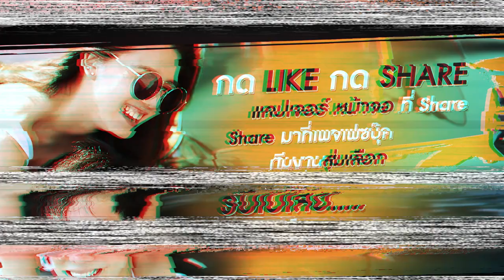เปิดโปงโรงรถ EP. 38/2 - คุณเบิ้ม อะเมริกัง ตอนที่ 2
เปิดโปงโรงรถ คุณเบิ้ม อเมริกัง ต่อจาก EP ที่แล้วกันเลยนะครับ โดย EP นี้เราจะได้รู้เรื่องของเจ้าสายฟ้ามากขึ้น และรถที่คุณเบิ้มยังมีเก็บไว้ในโรงรถที่บ้านของเขา ไปติดตามกันเลยครับ ต้องบอกว่าแต่ละคันนี้ โดนใจสายสะสมแน่นอนครับ